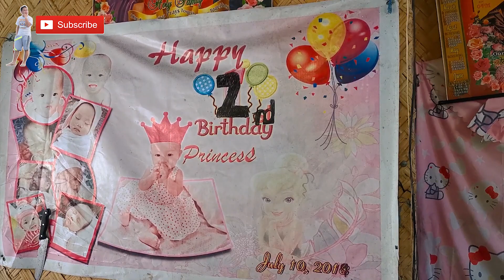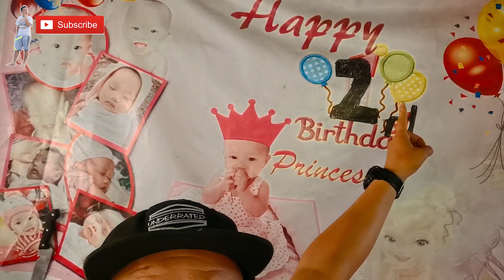House Raid #1 I My Friends Great House (SECRET BILLIONAIRE)